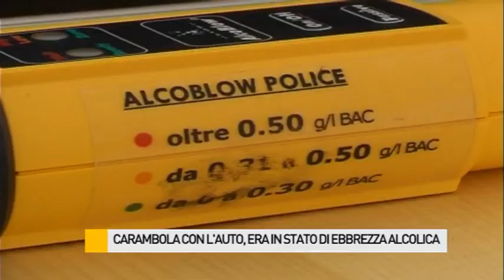Ubriaco alla guida cappotta con l'auto